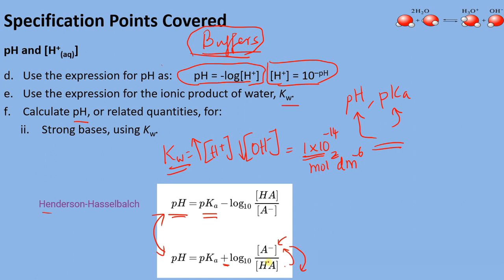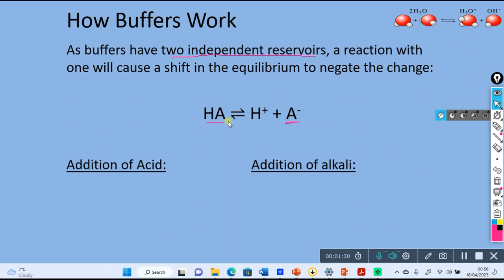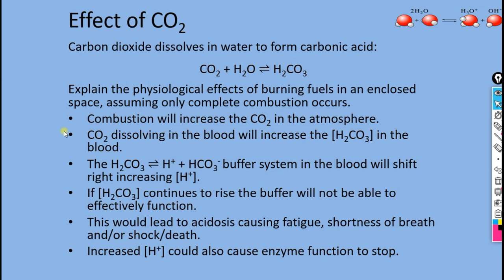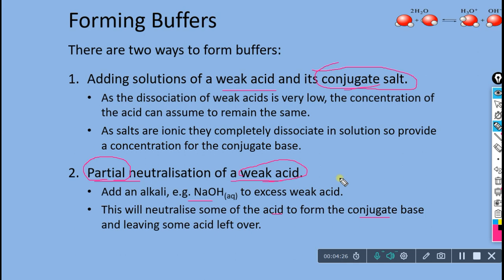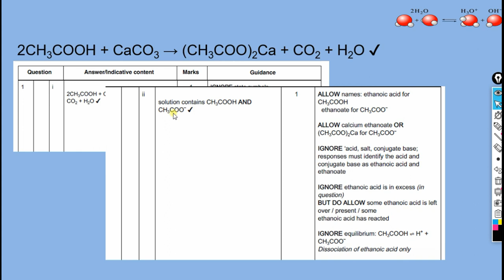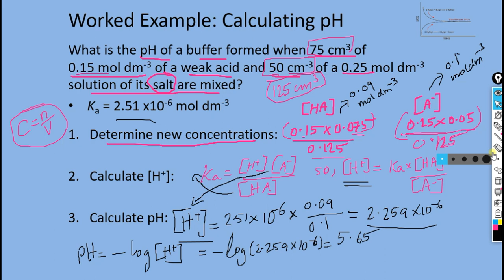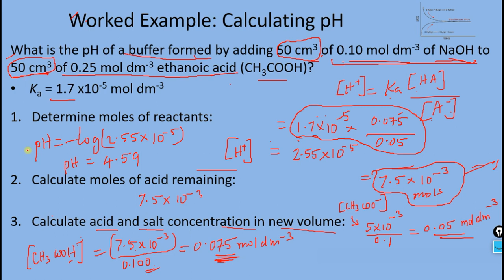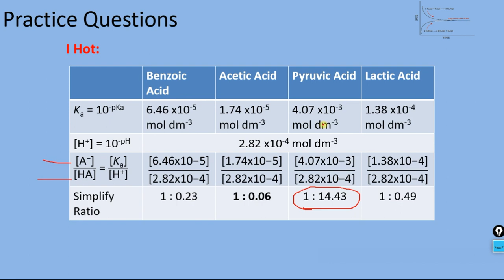Part2 Buffers pH of Buffers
A Level Chemistry Acids Bases pH Use of Acid equilibrium Constant Calculating pH of strong acids weak acids strong bases and buffers